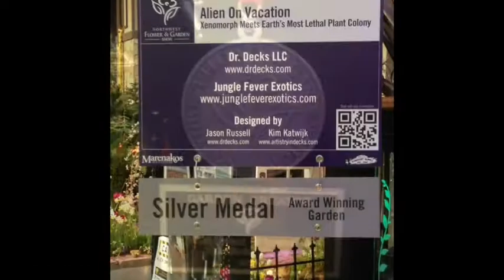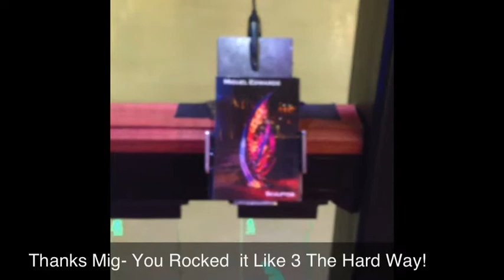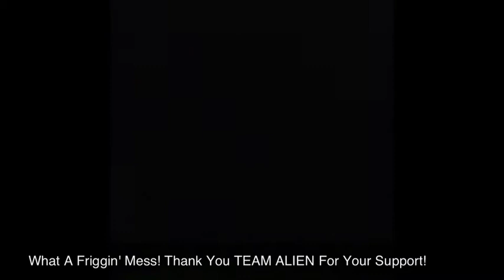Alien On Vacation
2013 Feature Garden at the Northwest Flower and Garden Show in Seattle, WA.